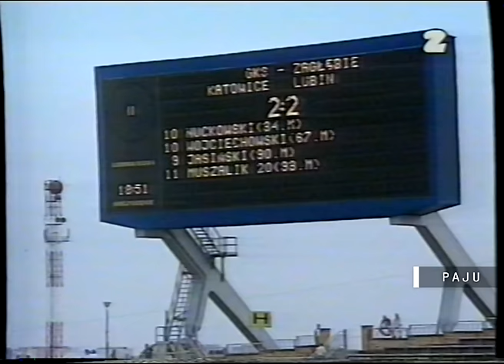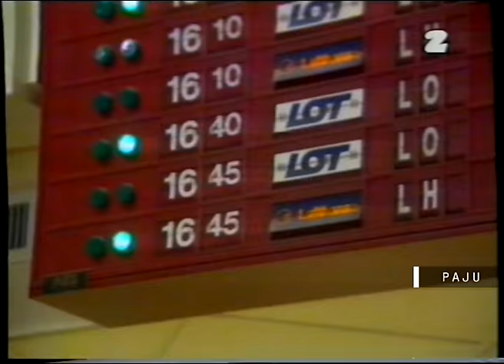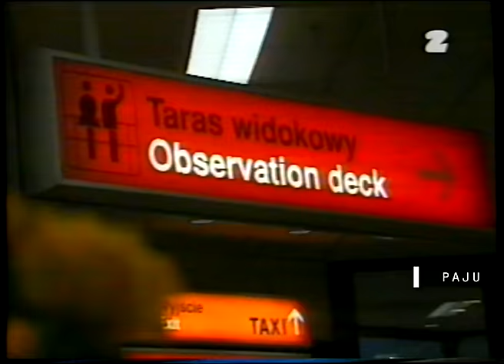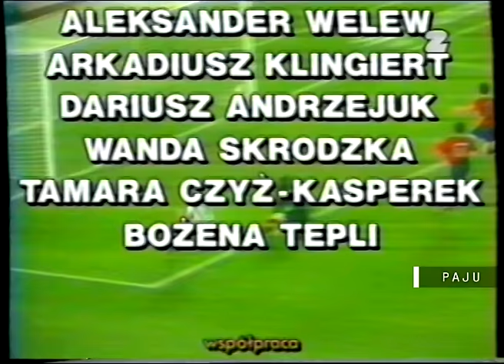Magazyn Piłkarski "GOL" (7.06.1998 r.)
Premiera na YouTube. ;)